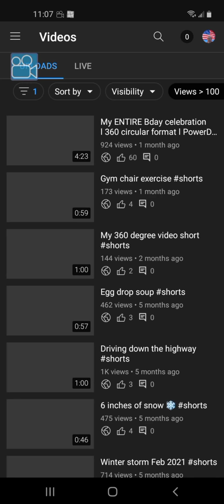How to find YOUR BEST videos FAST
In this short I show YOU how to find YOUR TOP performing videos FAST. The FULL erosion will be uploaded later.